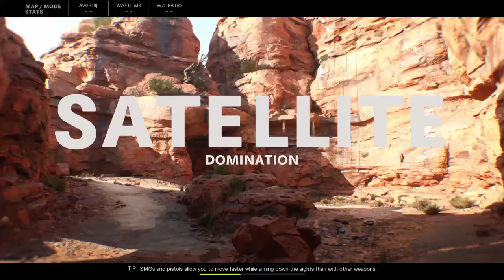Call of Duty®: Black Ops Cold War - Alpha Satalite